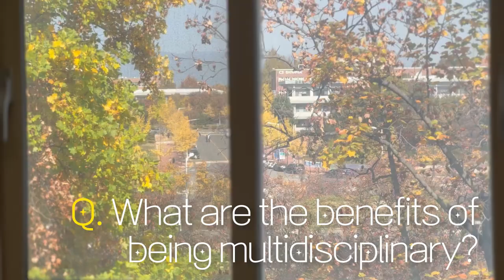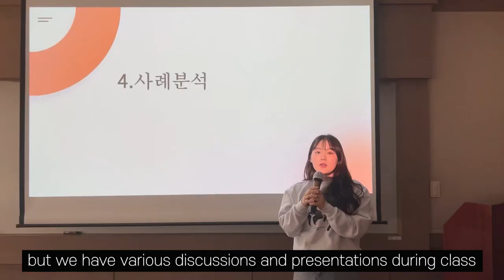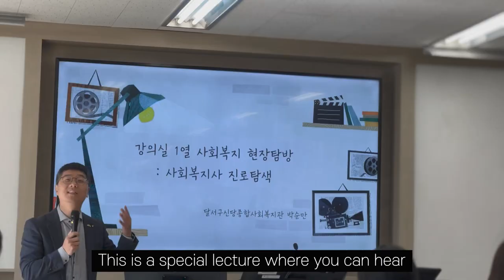[ENG] Yeungnam University, Department of Human Service(2023학년도 영남대학교 학부(과) 영어 홍보 공모전 [우수상] 휴먼서비스학과)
[제목] 휴먼서비스학과가 뭐야?(What is Department of Human service?

휴먼서비스학과에 익숙하지 않은 사람들에게 휴먼서비스학과의 매력을 이야기 해주는 영상입니다. 사회복지, 미술치료, 가족상담이 융합된 학과로 해당 과목, 교수님들의 간략한 학과 소개, 실제로 재학하면서 장점이라 느낀 점, 수업 내용에 대해 Q&A형식으로 같이 동영상에 담아보았습니다.